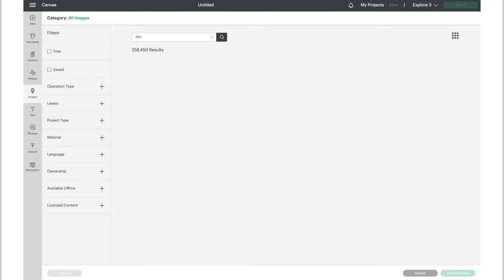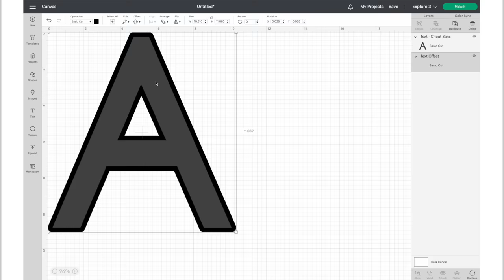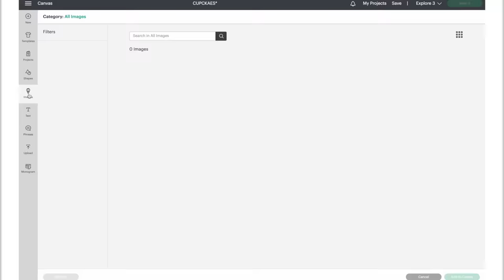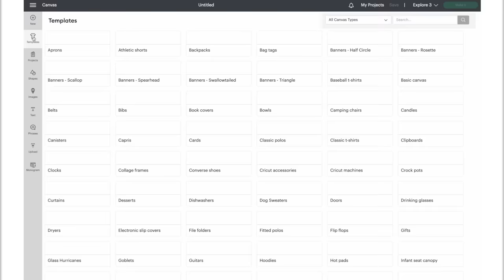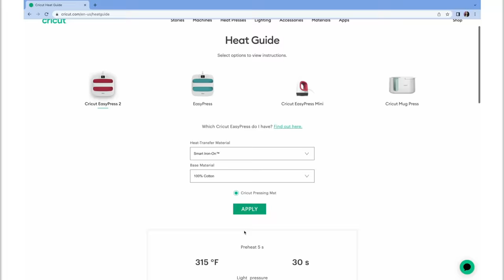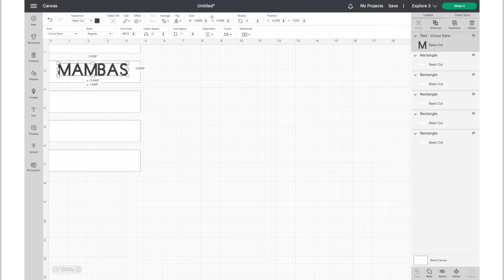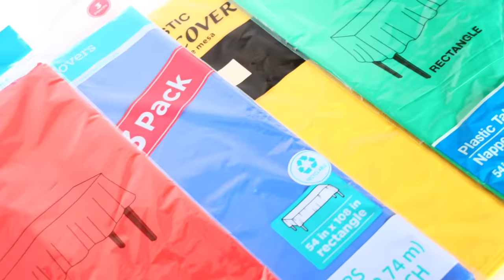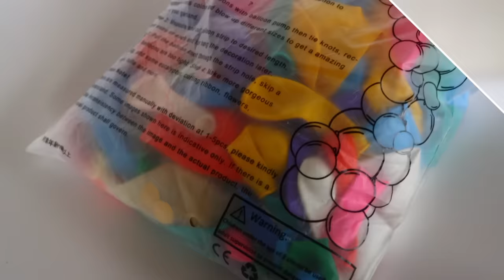Fake high-end Decorations with $1 Dollar Tree products (and my Cricut)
🎨 AMAZON STORE